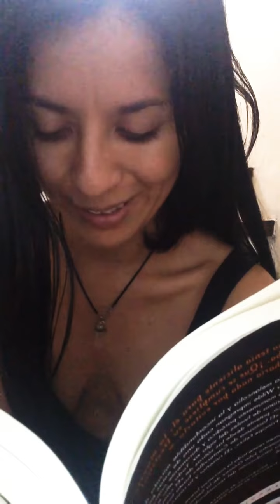Inicio literario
Descanso de la traducción por un tiempo para dar paso a libros que marcaron mi vida. Extracto de : el pescador y su alma.